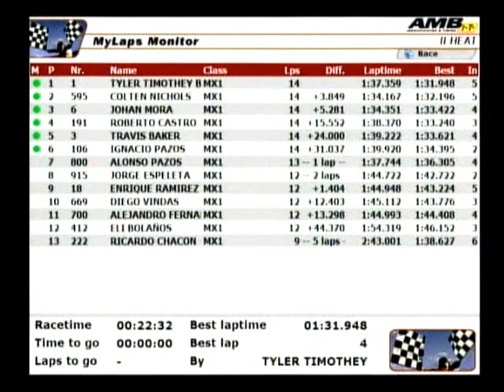MX1 Segundo heat. Primera fecha MX 2014